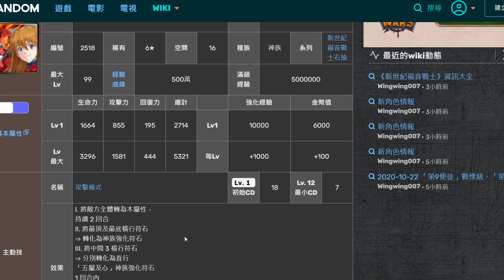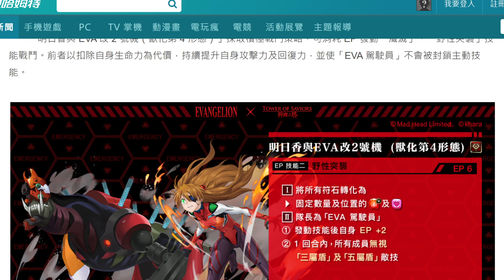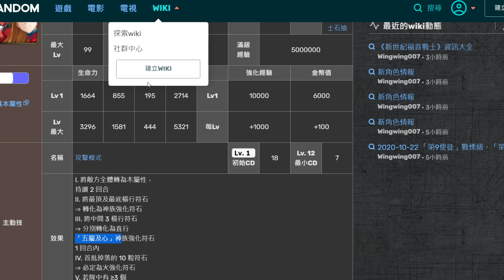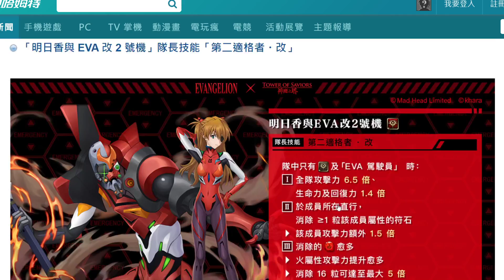【神魔之塔】明日香潛解『複製人要練幾張？』深入分析各種情況👉 加碼二獎兌換推薦！綾波零該換明日香嗎？【新世紀福音戰士】【EVANGELION】【阿紅實況】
明日香與 EVA 改 2 號機　明日香與 EVA 改 2 號機（獸化第 4 形態）　第二適格者・Code 777
真理與 EVA8 號機 β

0:00~1:26 複製人懶人包

1:27~6:24 深入分析複製人用途

6:29~9:03 二獎兌換推薦

碇真嗣與EVA初號機/綾波零與EVA零號機/明日香與EVA2號機/真理與EVA臨時5號機/渚薰與Mark.06
絕對領域/AT力場/使徒/陽電子炮/朗基努斯之槍/高振動粒子刀